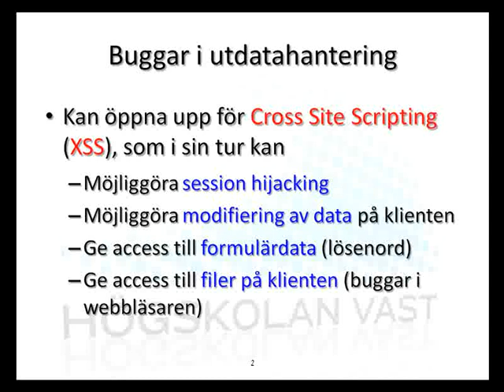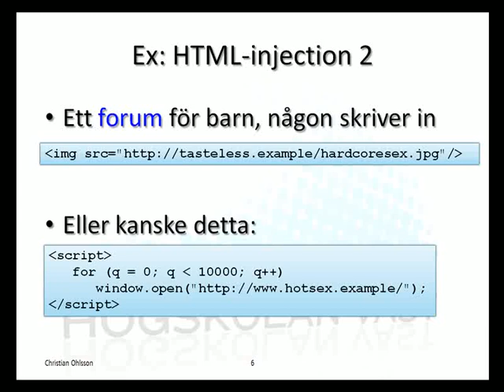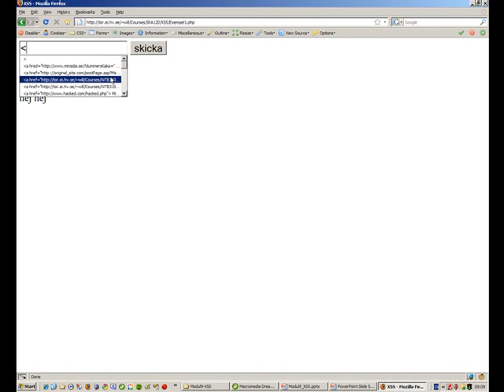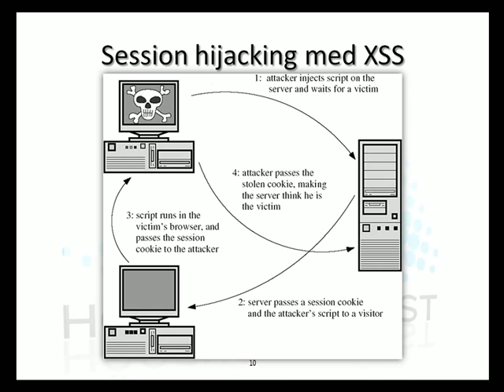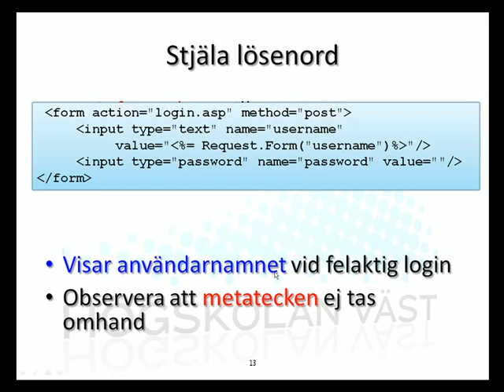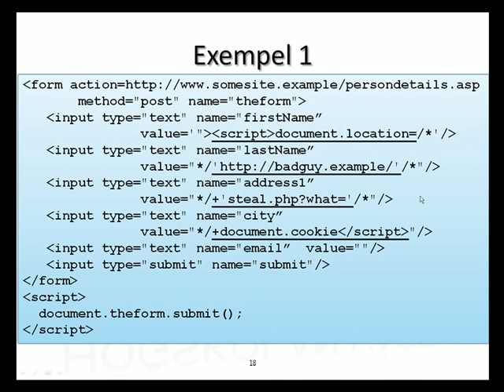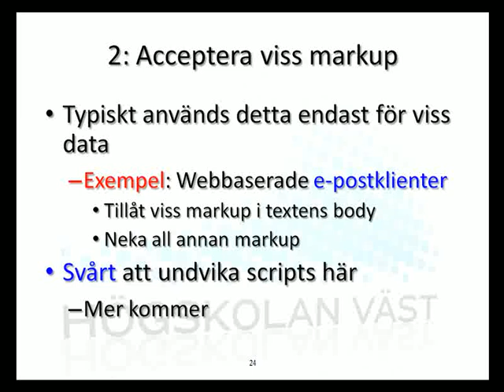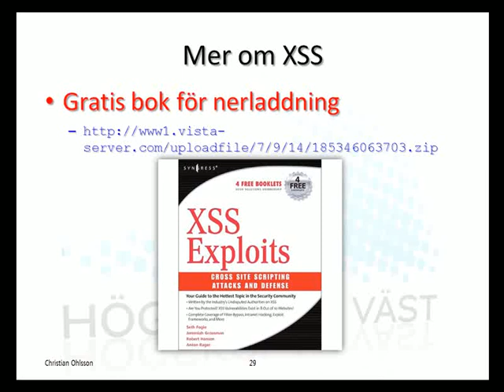IRA IT-säkerhet - 9 XSS (Cross Site Scripting)